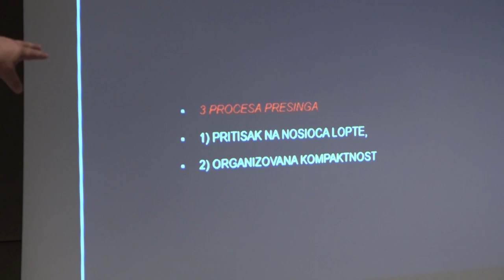Sa pomoćnim trenerom g. Milanom Djuričićem o Partizanu